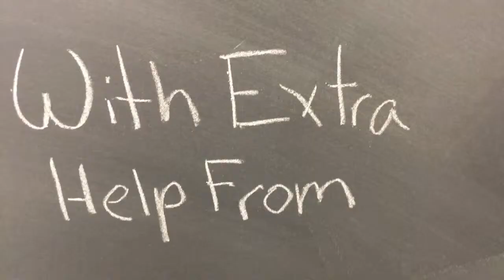The Bachelor... Kind of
Henry King, CEO of England Co. is the lucky Bachelor, and these are the auditions tales of the six women wishing to be his bride. May strongly resemble King Henry VIII's brides...